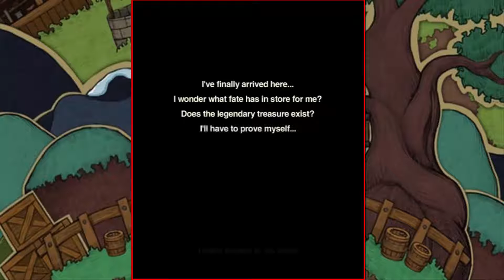The Greedy Cave | Dungeon Exploration Game | Android Gameplay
EPICNESS ALL OVER THE UNIVERSE !

HAHAHAHA

AND THANKZ ALOT FOR THE SUPPORT

DO YOU LOVE THE VID ??
BUTTON AND JOIN THIS
EPIC NAOTV FAMILY !
WOOOOOOO

Lets Hangout SomeTime Guyz

ADD OR FOLLOW ME ON

FRIENDS :

CHECK out Zappy.Q awesome channel

ALL THE MUSIC THAT I USE IN OUR EPIC CHANNEL
hAS BEEN PROVIDED BY

JOIN THE MONSTER SQUAD EPIC COMMUNITY NOW !!!

86

WANNA WATCH THE HISTORY OF OUR EPIC MONSTER SQUAD SERIES
FROM 2014 TO PRESENT TIME

Check this awesome dude
James/DaFluft_™